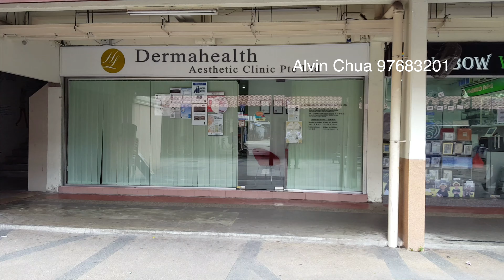Blk 9 Telok Blangah Crescent HDB Living Quarters Rented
Living Quarters with Two Bedrooms
Private Entrance
Private Staircase
Next to Telok Blangah Food Centre and Wet Market
Convenient , Amenities at your Door Step
24 Hrs Giant Supermarket
24 Hrs 7 Eleven Convenient Store
Hair Saloon, Beauty Saloon, Bakeries
Mins to Safra Club at Mount Faber
Near Vivocity and Harbourfront
Near Singapore General Hospital
Call Alvin Chua 97683201 for more discussion